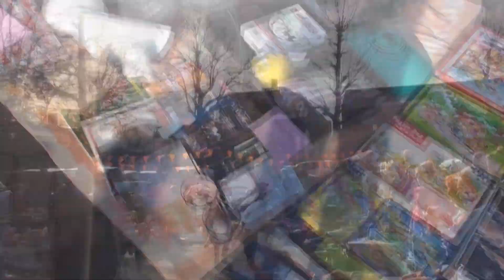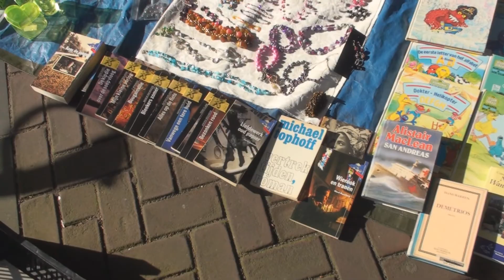Koninginnedag vrijmarkt Heiloo 2012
Vrijmarkt bij het Loo